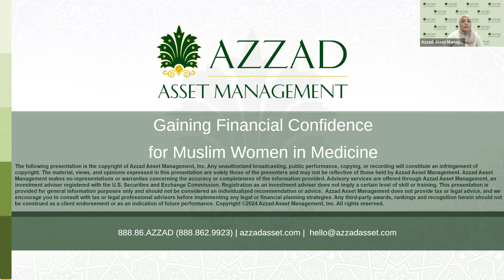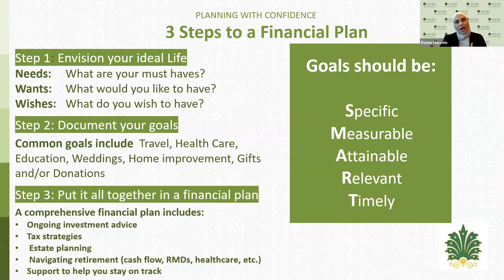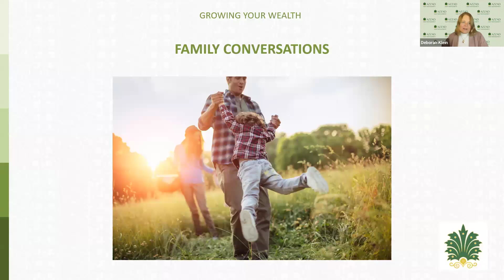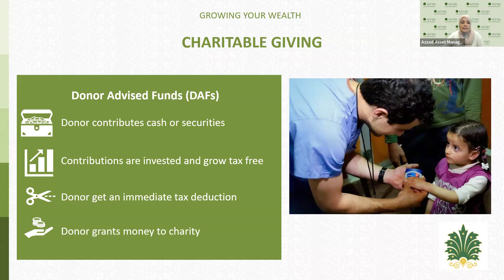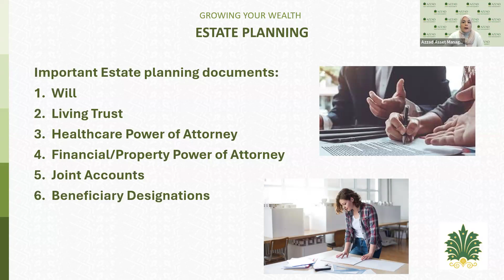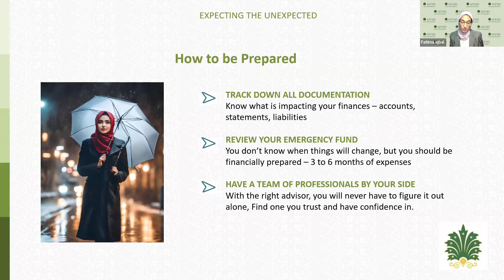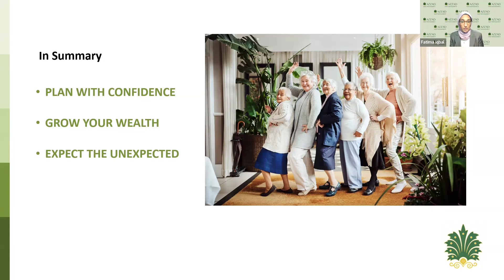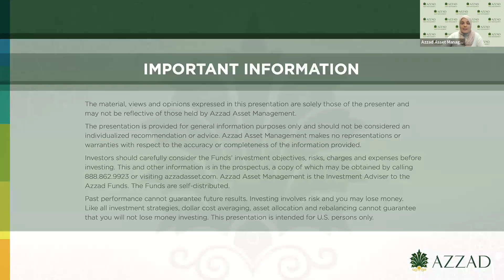Gain Financial Confidence: A Special Webinar for Muslim Women in Medicine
A recent study found that  94% of women expect to manage their finances eventually, but only 48% feel confident about it.* Even fewer feel empowered enough to act. For many, a lack of knowledge is a serious barrier to investing.

Join our conversation as we share practical (and halal) financial strategies you can use to manage your money better. Hosted by an all-female panel of Certified Financial Planners, this webinar will help empower you to improve your financial wellness and gain more confidence.

*Women, money, confidence: A lifelong relationship